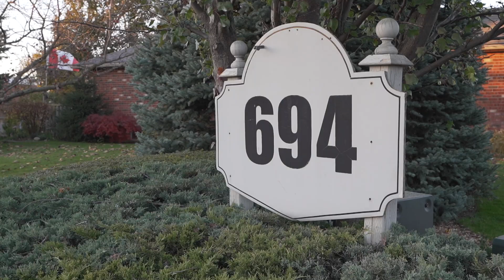694 Grey Street Brantford No 3 Branded